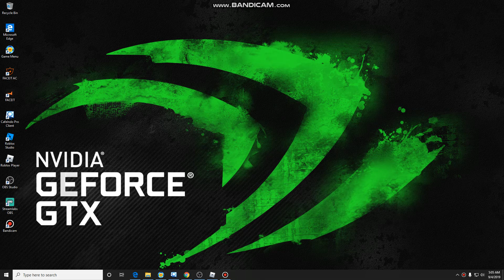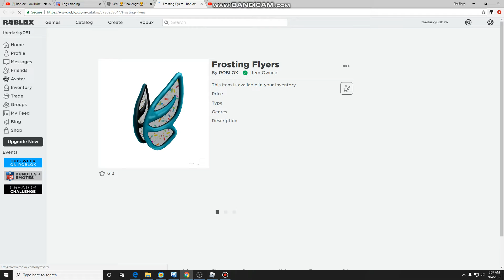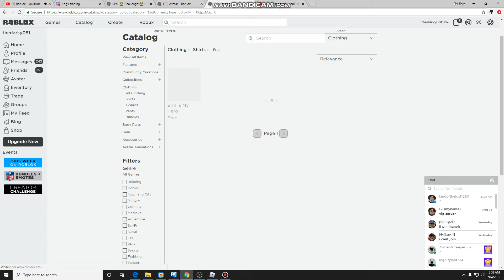Roblox's 13th Birthday Celebration Free Accessories | Happy Birtday Roblox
happy birth day roblox